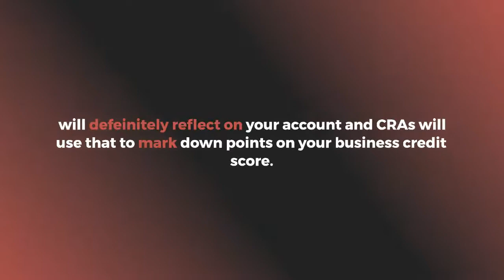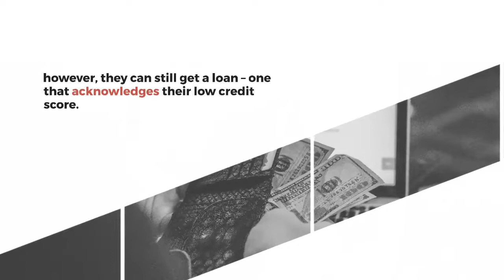How to Check Your Company Credit Score in the UK and Make Sure it's Optimal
In this video, you will get a glimpse of the ways you can check your company credit score and what steps you can do to improve them (if they are low or bad).